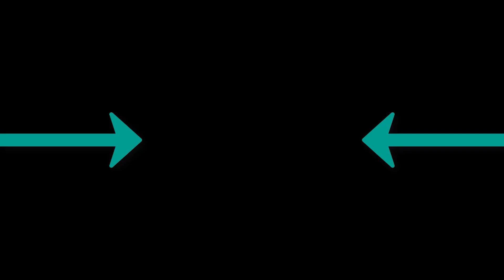DIOR Samo ID - Положение Rakhimzhanov Remix GTR ShowTime